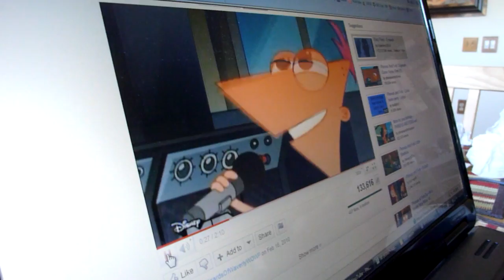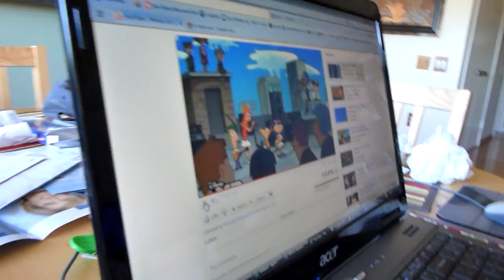Charlie Watches and Sings along with Phineas and Ferb's "Come Home, Perry!"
Charlie (and mine too!) new favorite show is Disney's Phineas and Ferb, which is on several times a day.  One episode recently caught Charlie's attention and of course it was the ep where Perry the Platypus disappears and they write a song for him to come home.  He often started singing it and then we found this YouTube clip and here we are...
My personal favorite in this show is Dr Doofenshmirtz, who may be the most awesome character in TV history (but then again I have been known to say this with a few different TV characters too)...